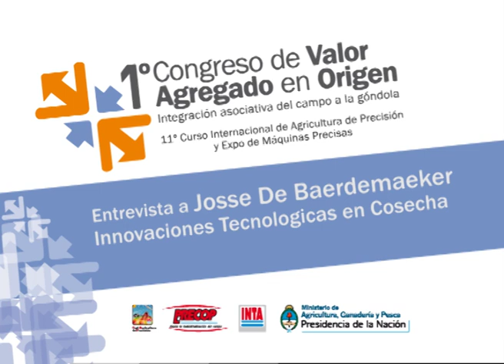Agricultura de Precisión: Josse de Baerdemaeker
El especialista de la Katholieke Universiteit Leuven -Bélgica- disertó sobre innovaciones tecnológicas en cosecha, en el marco del 11º Curso INternacional de Agricultura de Precisión y Expo de Máquinas Precisas.

INTA Manfredi, del 18 al 20 de julio.